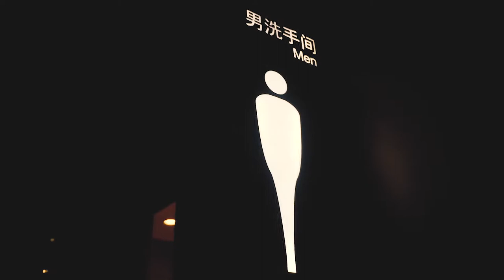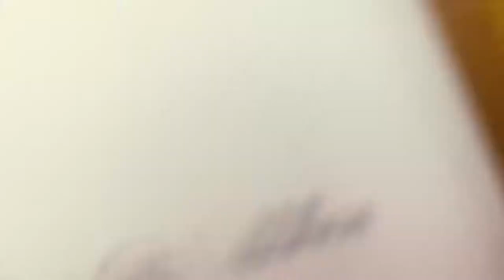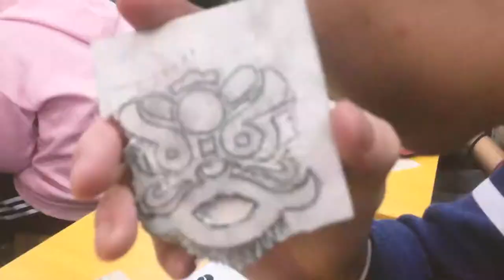【SCINDEVO】Vlog |A Clip Of a Day | 片刻一日 |活动体验 |日常生活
逼格不够，升格来凑。用了一些粗制滥造的升格剪辑，请不要在意：）